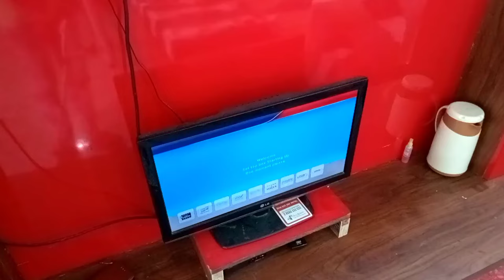TV Chalte chalte band ho raha hai,टीवी कुछ देर चलने के बाद बंद हो रहा है,Automatically TV ON To OFF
doston Aaj ke video mein ham LG company ke LED TV ko repair Karne Wale Hain jismein doston problem hai, ki TV chalte chalte apne aap band ho ja rahi hai aur iski power indication light blink karne lag rahi hai,
so aaj ke is video mein ham is fault ko jo LG company ki TV hai isko ham Sahi karenge is video mein aur fault kafi jyada interesting hai
so aap video ko Pura dijiyega aur faltu ko bhi ISI video mein sahi Kiya gaya hai

aur yah kafi jyada knowledgeable video hai ya aap sabke liye kafi barik fault hai matlab kafi jyada difficult Jo naye mechanic hai unke liye ye to kafi difficult fault hai lekin kabhi kabhi yah fault experience wale logon Ko bhi pareshan kar deta hai

theek hai to doston ham milenge Apne Kisi new video mein usse pahle agar aapka koi sawal hai hai jo aap mujhse puchna chahte Hain doston aap sab comment kariye so main aapke comment ka reply jarur karunga theek hai

doston agar aapka koi suggestion Ho to aap jarur bataen theek hai doston ham milenge Kisi new video mein nai jankari ke sath dhanyvad

MY SOLDERING IRON